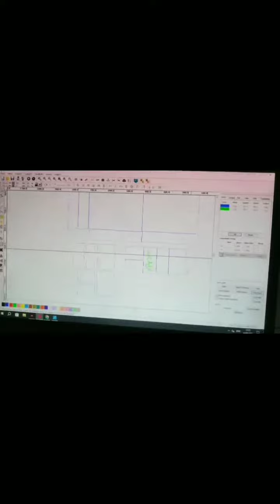acrylic Ang bago ko work sa KSA 🇸🇦 box and name mirror stand name